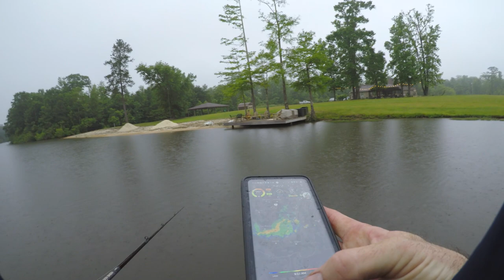Bass Assassins #6 Lock 1 DIABOLICAL BASS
In this video I cover a Bass Assassins tournament on Lock 1.  The weather started out great but quickly got nasty.  I ended up catching some fish, however not all were bass.